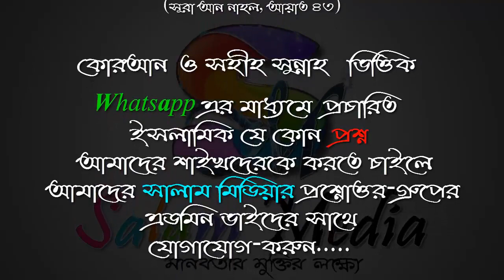কুকুরের শরীর পাক নাকি নাপাক ᴴᴰ┇শায়েখ আব্দুর রহমান আল কারামী